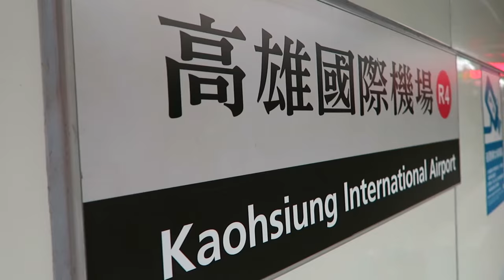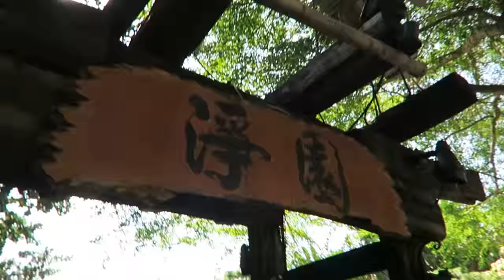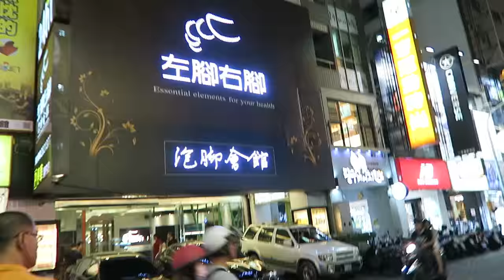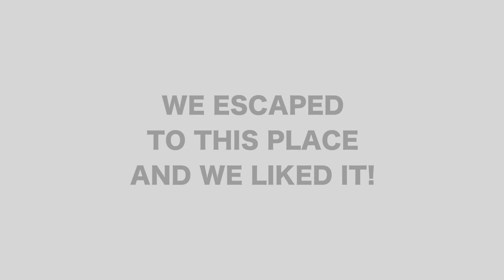Shake it off with LLAMA 高雄找草泥馬跳舞 // adornAddiction VLOG //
I guess dubsmashing on its own is just not fun enough, we need to do it in a foreign country... WITH A LLAMA... in a farm... :P really had a lot of fun in Kaohsiung, Taiwan! If you want to check out the dubsmash, feel free to check out my instagram too! (@adornAddiction)